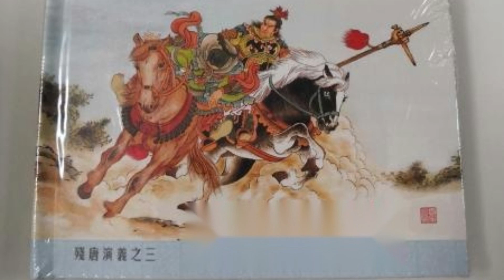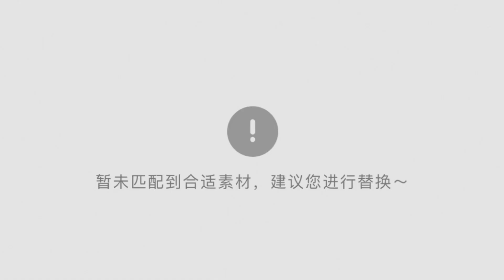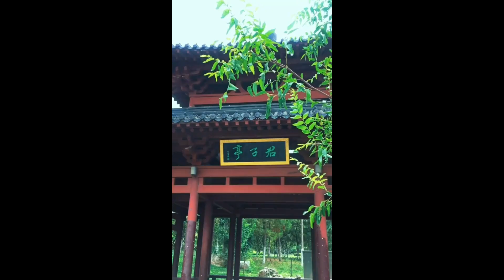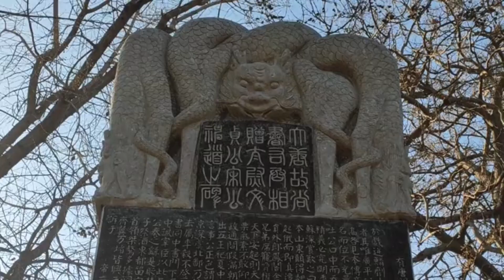Die in a foreign land， Queen Xie Daoqing, of Empero Song Li Zong，Chinese History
客死他乡 南宋理宗赵旳皇后谢道清-

Chinese Queen History，
Chinese Queen Legend,
China Chronicle， Chinese Fairy Tale,
Chinese History Story,
Chinese Biography,
Chinese Princess Emperors,
Chinese King Crown Prince,
Chinese Empress Dowager
Chinese Duchess Princes Duke Dutch
Chinese Imperial Concubines Consort, courtesan